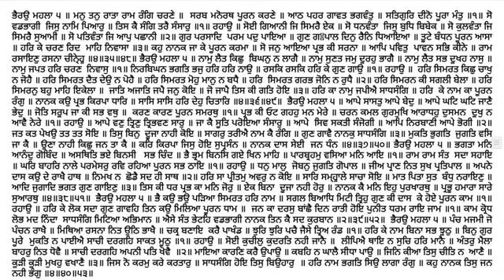1036 Katha Sri Guru Granth Sahib Ji